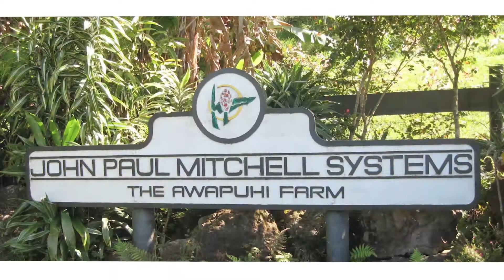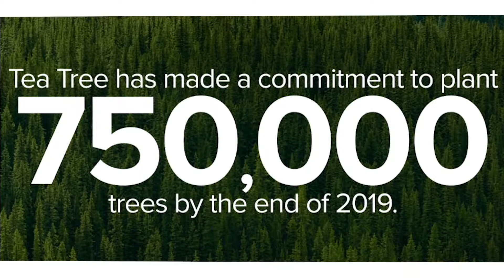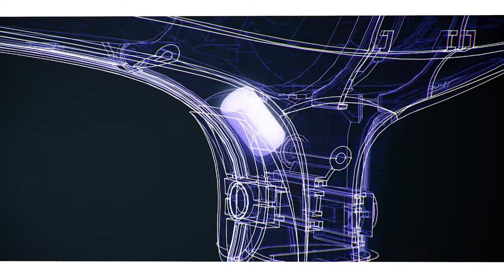RS14398 JPMS Our Story Timeline 2019